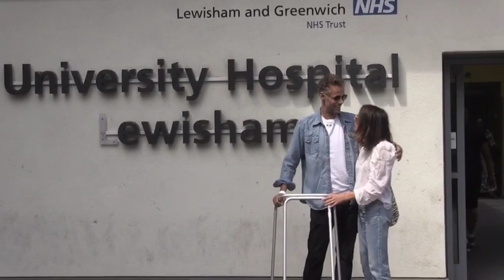Richard Bacon leaves Lewisham hospital after coma scare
Richard Bacon has revealed he suffered from Post Traumatic Stress Disorder (PTSD) as he returned to the intensive care unit where he had nearly died.  The presenting star, 42, fell seriously ill with a mystery lung infection in July and was put into a medically-induced coma, with doctors telling Bacon and his family they 'expected him to die'.  According to The Sun, he returned to Lewisham hospital to film for a documentary but forced himself to leave after feeling 'claustrophobic' and 'overwhelmed'.